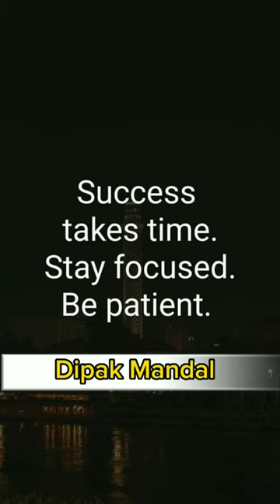Success Takes Time | Stay Focused | Dedication | Motivation